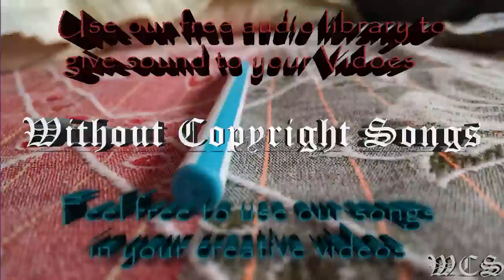T Mass & Enthic Can You Feel It WCS Release